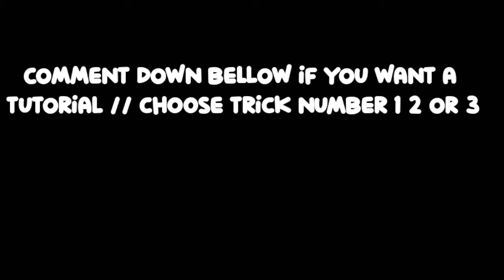How Do i Easily Score in Assault (Crag Castle)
(I DONT FORCE YOU)
And also leave a like on this video if you enjoyed

TimeStamps

0:00 - Intro/Trick Number 1
0:32 - Trick Number 2
1:02 - Trick Number 3
1:26 - Outro

(Thx for your suport)